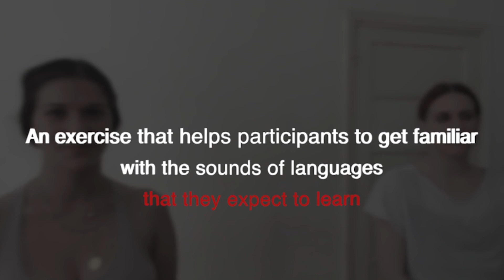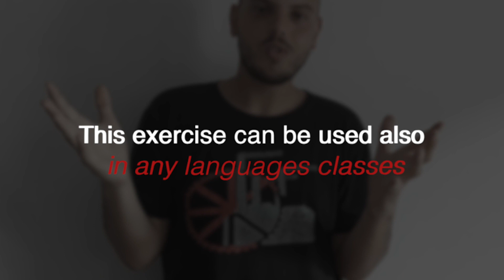LiteracyAct_ Mimic me Excercise by ULearn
This video tutorial is one of the final products of the project "LiteracyAct - Basic Literacy for Adult Migrants through Community Theatre", Erasmus Plus KA2 Adult Education N.2020-1-IT02-KA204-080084.